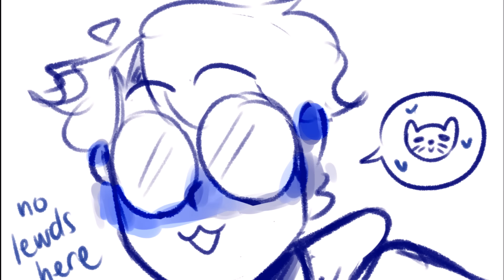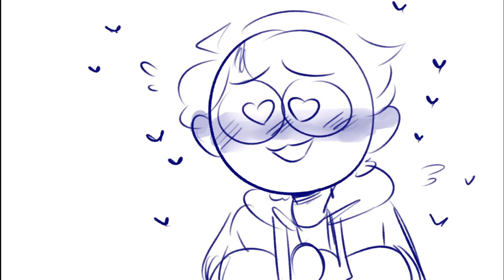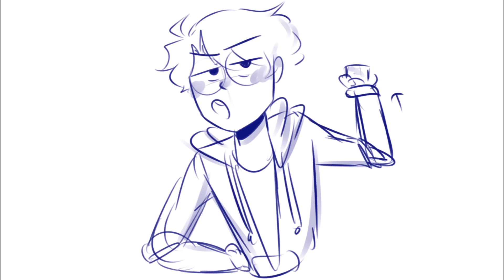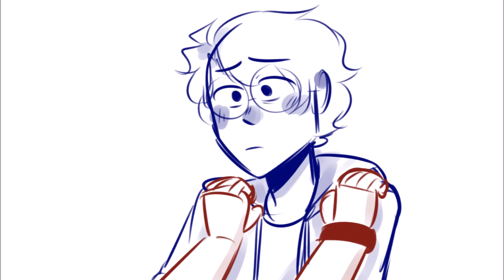Left Brain Right Brain (OC ANIMATIC)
song is Left Brain Right Brain by Bo Burnham

hi this took me an embarrassingly long time to finish please appreciate me ;v;

this one is with my stupid demigod twins Paul and Casper!! they mean so much to me n i love/hate them with all of my heart.

sjdjdgs hoo boi, i rlly hope yall enjoy it as much as i do ;v; !!! have a wonderful day!!!